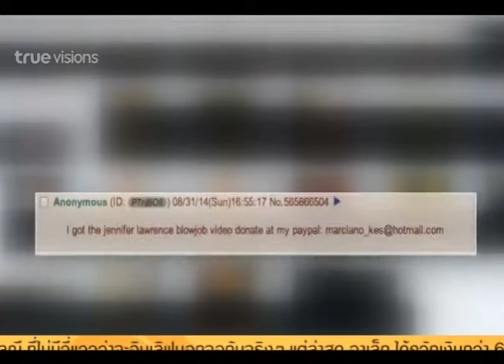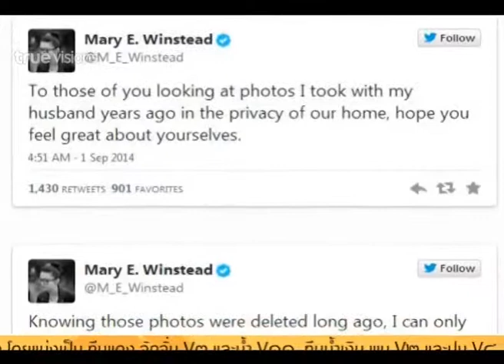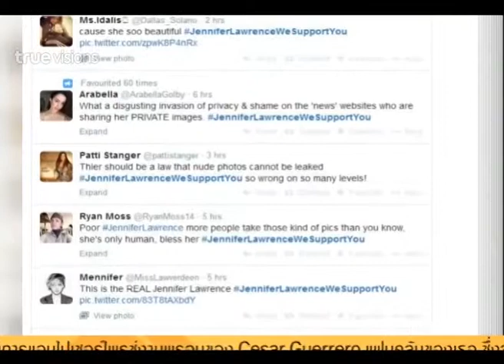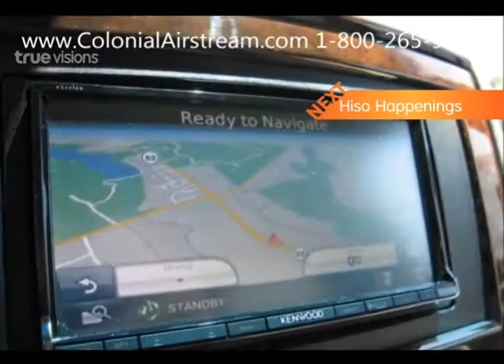Inside News Tonight | 01-09-2557 (2/4)